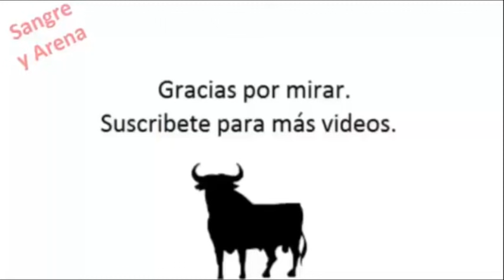Volvemos a Yerbabuena, Legado de Ortega y Rocío.